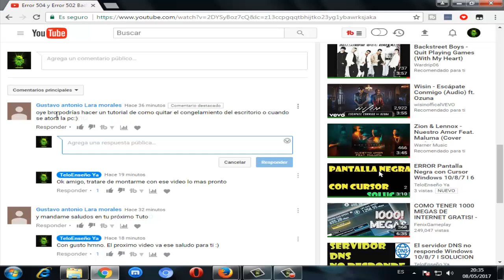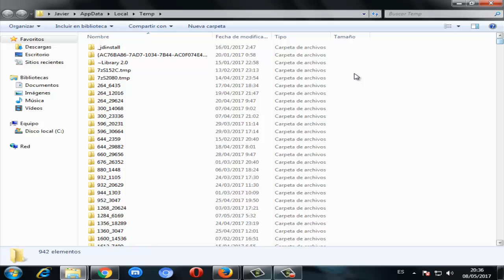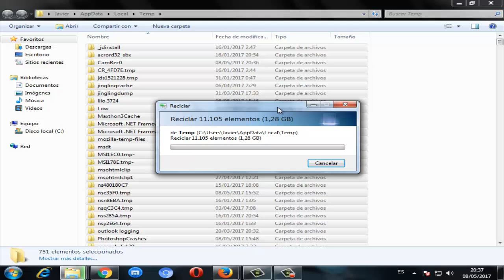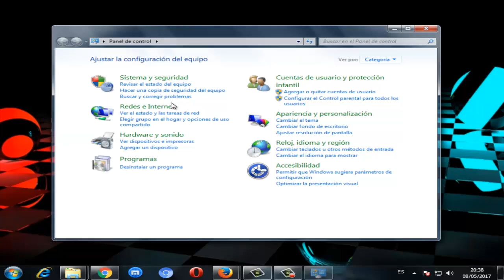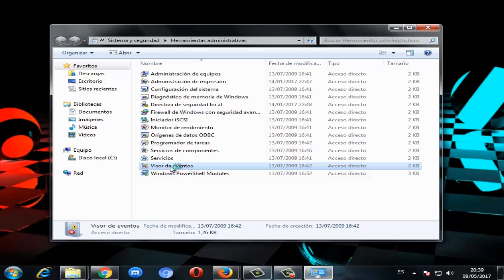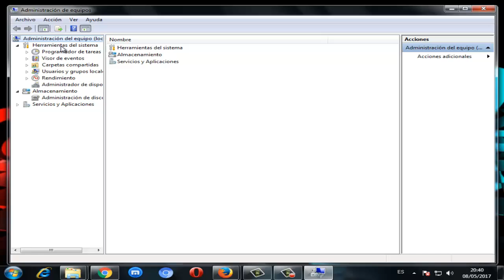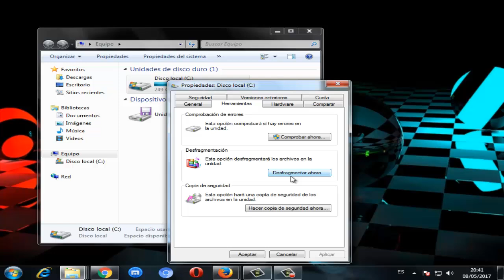Se congela la Pc o la Pc esta muy LENTA Windows 10/8/7 - Consejos para evitarlo 2024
En este video tutorial te ayudare a evitar que la computadora se congele o poner la pc mas rápida con algunos consejos que estoy seguro que te van ayudar. En pocas palabras, acelerar la computadora